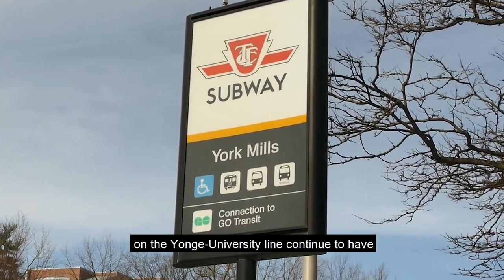Investing in Transit Infrastructure in Don Valley West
A well-functioning transit system creates inclusive communities, while reducing air pollution and road congestion. That is why our government is investing $28.7 billion in public transit over 12 years, including more buses, expanded light rail transit and subway lines across the country, to help Canadians get around more efficiently.